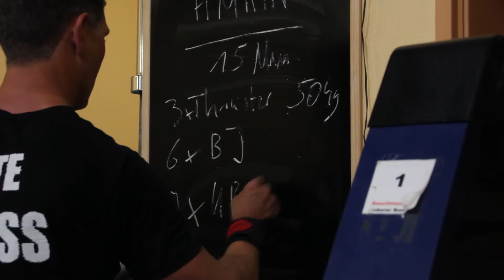Crossfittraining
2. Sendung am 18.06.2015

Thema: Extremsport